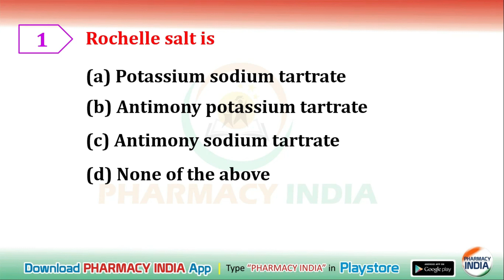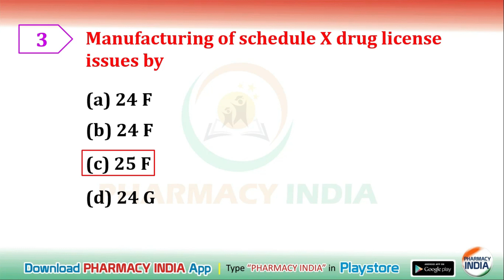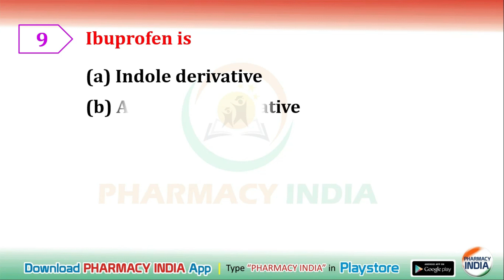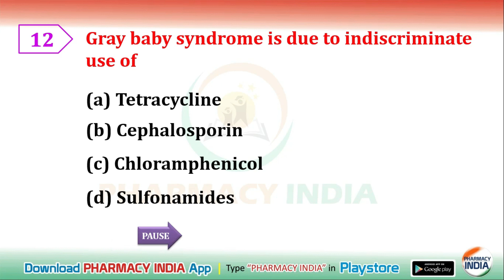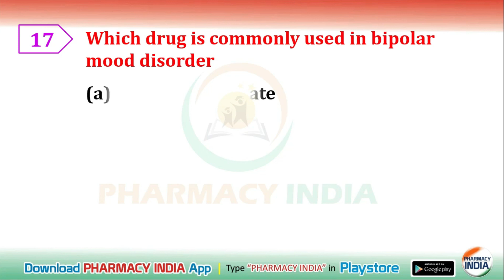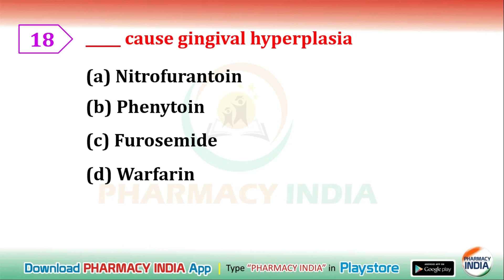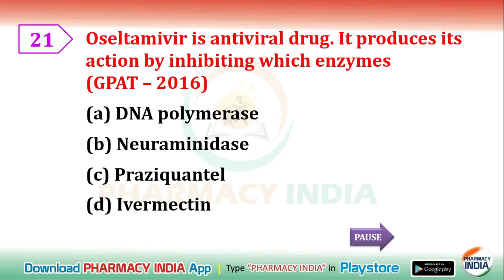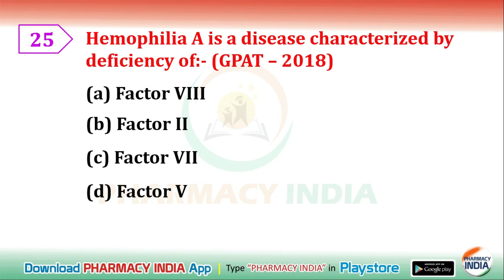MOCK PRACTICE PAPER | PART - 13 | GPAT | NIPER | PHARMACIST | DRUG INSPECTOR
This video discuss about the practice mock paper questions which is going to helpful for your exams like GFPAT , NIPER , Pharmacist & Drug Inspector Exams.